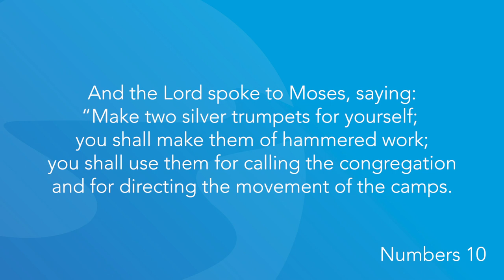Numbers 10 | Daily in the Word | Pastor John Spencer